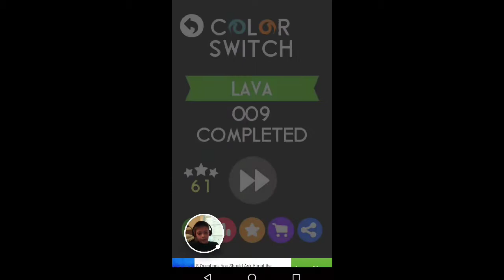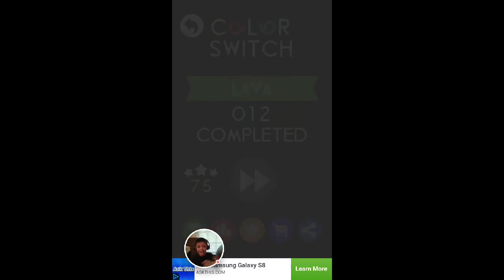COLOR SWITCH LAVA CHALLENGE